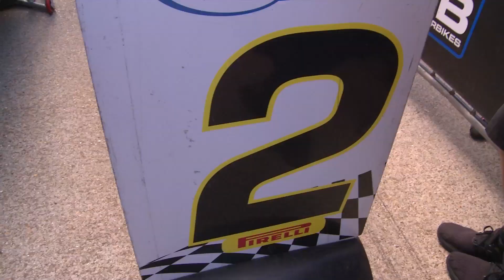2017 RD12 Datatag Qualifying behind the scenes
Wow that wasn't a crazy Datatag ID Limited Qualifying session at all was it?! We lied, that was hectic stuff ahead of MCE BSB race one coming up from Brands Hatch at 4pm